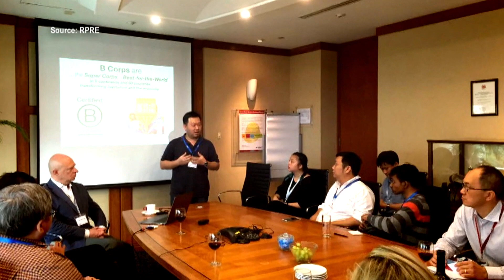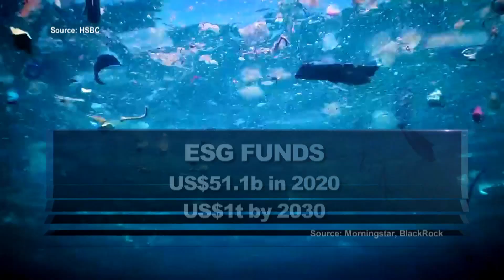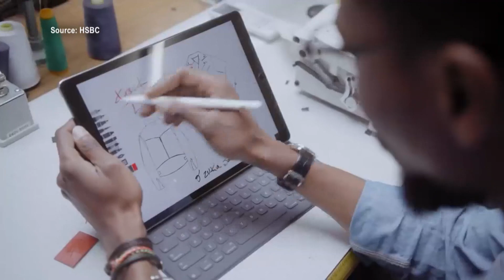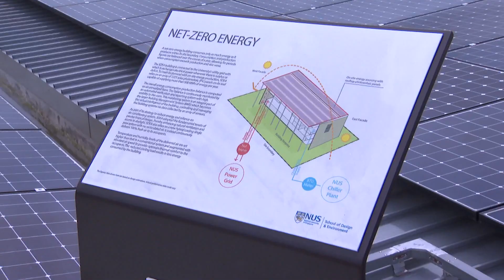ESG Careers For The Future: Why Sustainability Sells In The Job Market | Money Mind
Why sustainability sells on the job market. Demand for ESG (environmental, social, governance) talent is gaining momentum. What do you need to know if you are interested in joining or upskilling for this sector?